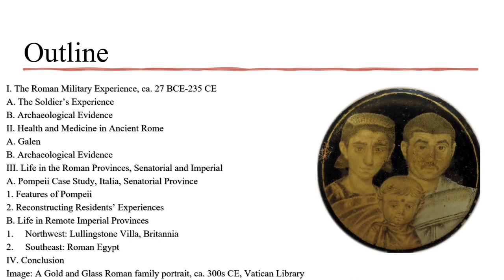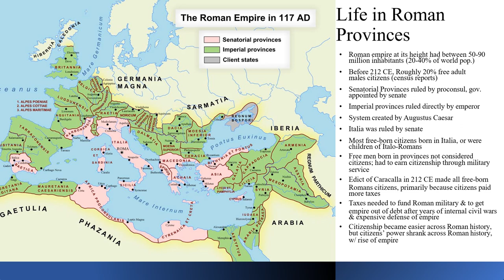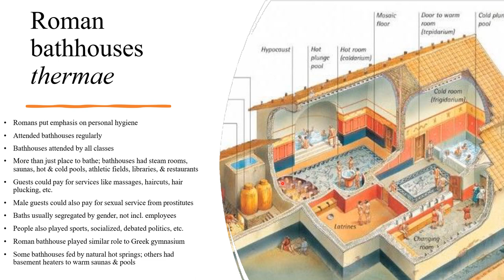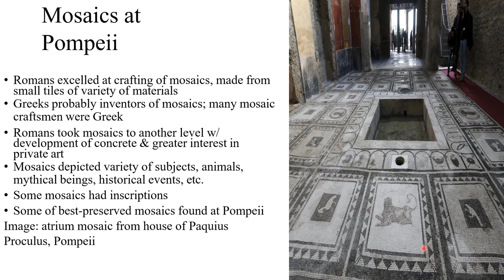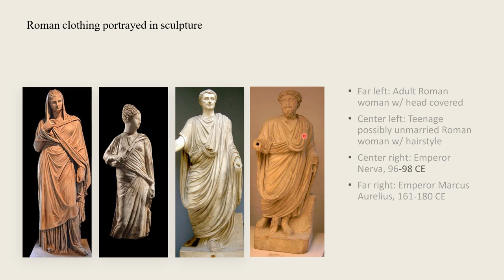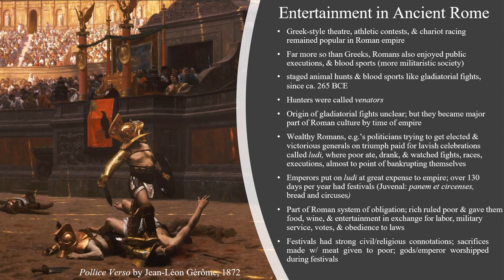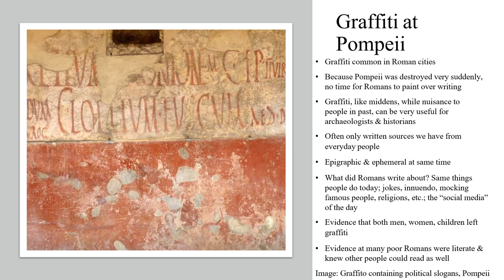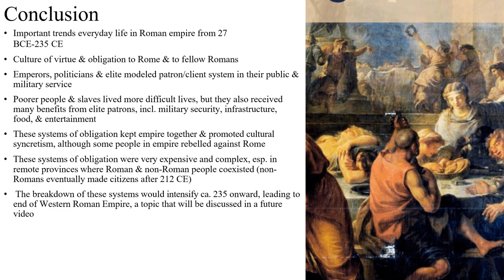History 2201: Ancient Greece and Rome: Daily Life in the Empire, 27 BCE-235 CE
This video will discuss the Roman civilization from 235 CE to about the early 300s. It will discuss the Crisis of the 200s and the reforms of Emperor Diocletian. This video will also discuss social change and everyday Roman life during this period, a time inn which Classical Antiquity ends and Late Antiquity begins. Link for the article about the changing genetics of Ancient Rome A breakdown of the article, with the images included in this video, can be found